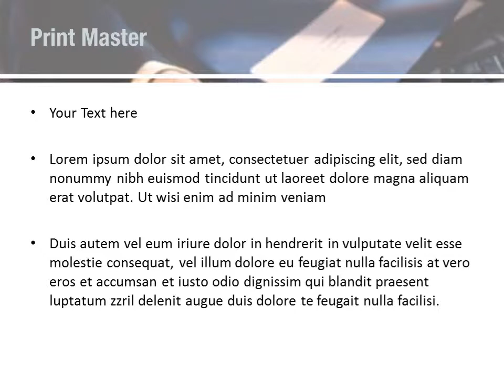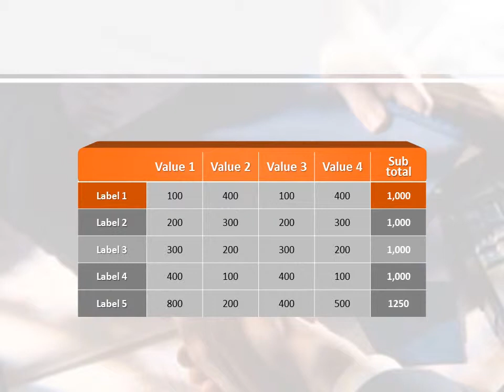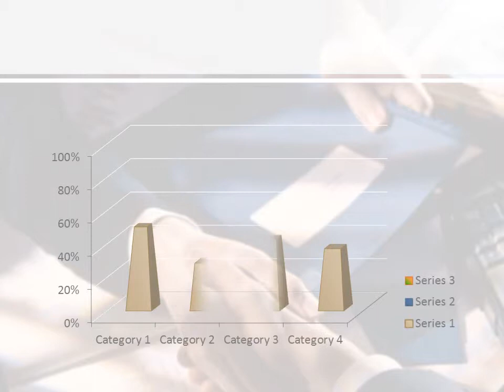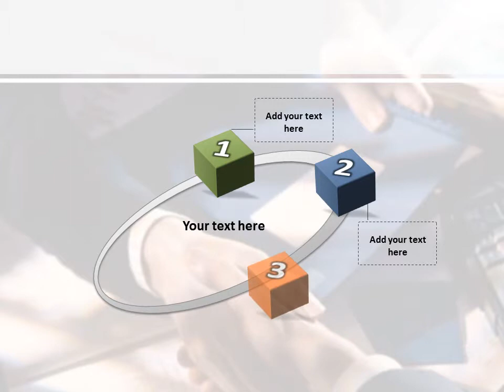Handshake PowerPoint Template Backgrounds - DigitalOfficePro #02326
Create amazing presentations with Handshake PowerPoint Template and Backgrounds.

Handshake PowerPoint templates come with a set of PowerPoint Diagrams, Charts and Shapes. Sizzle your presentation with this professionally designed and fully editable Handshake PowerPoint Template. This template is available for instant download on purchase.